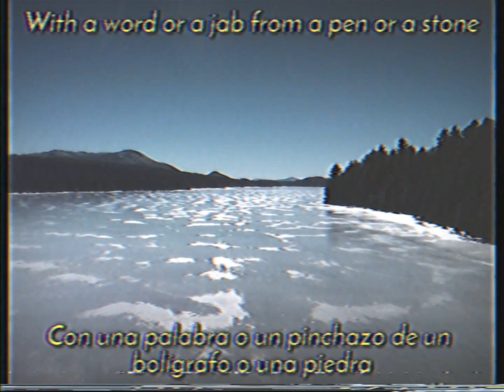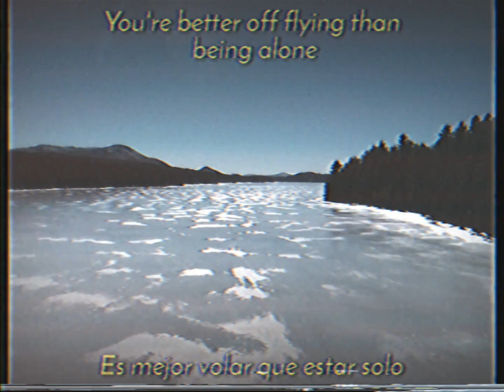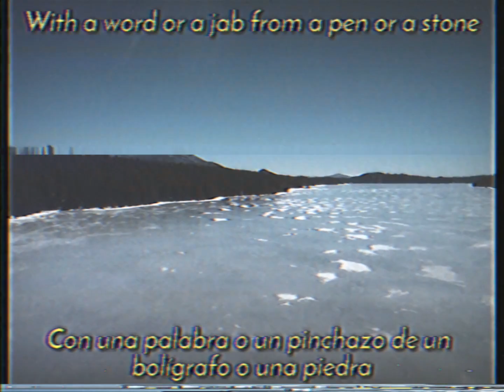Jack Stauber - Lake (sub español/lyrics)